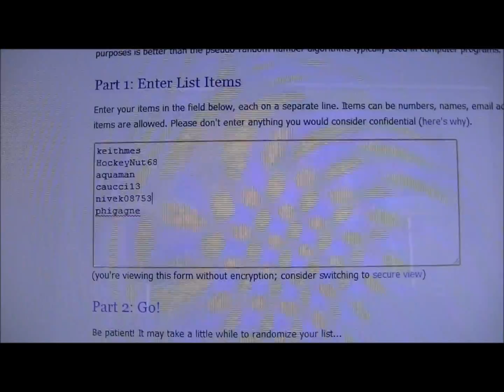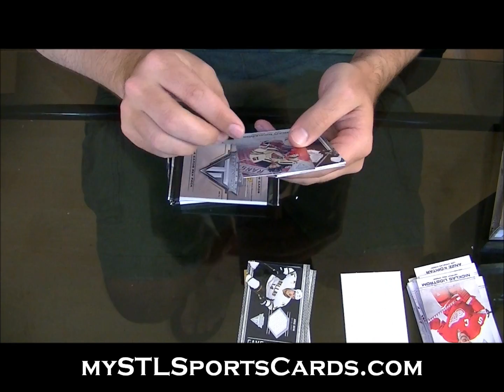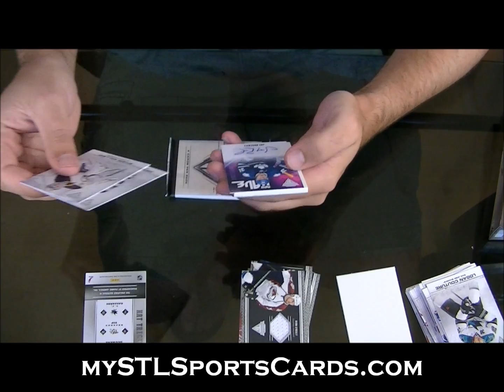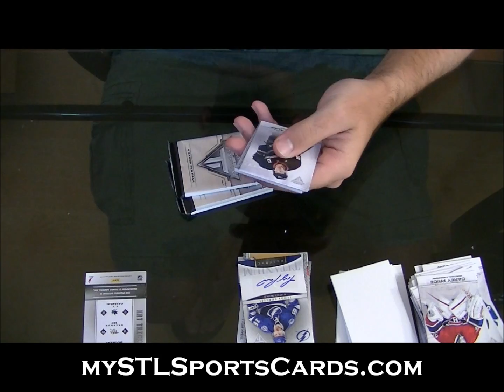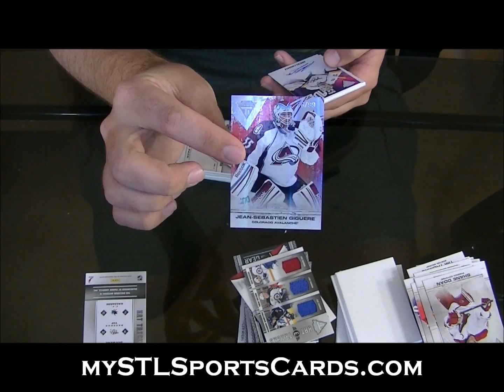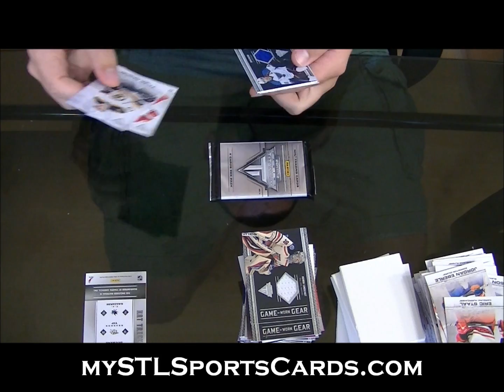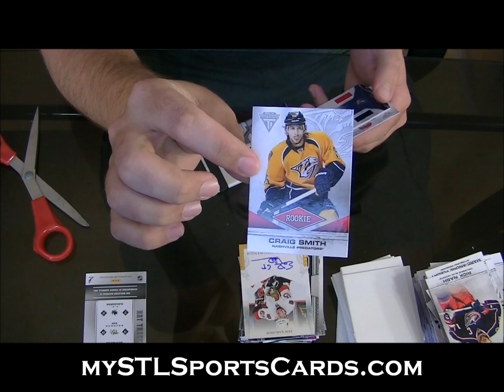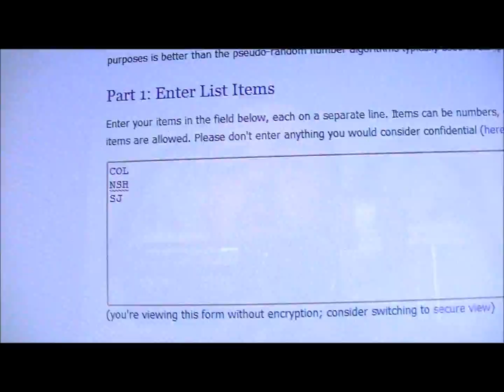2011-2012 Panini Titanium Hockey Case Divisional Group Break #210